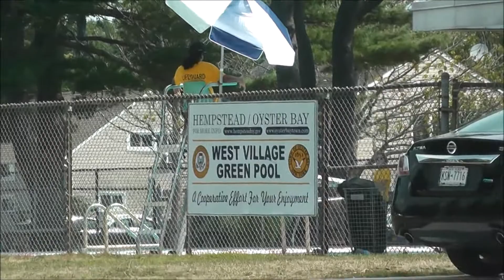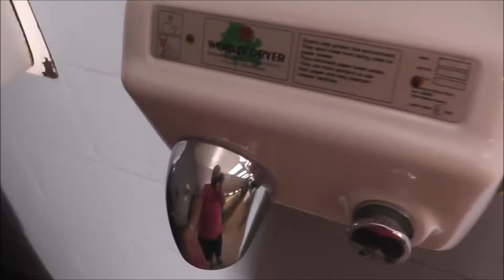HOMEREDDIE1'S SUMMER CLIPS 2022 VIDEO #5